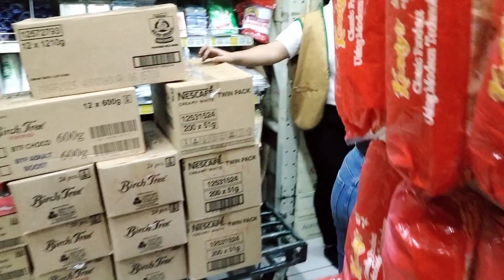diwata Ng cebu grocery 😁😱🙏🏻❤️